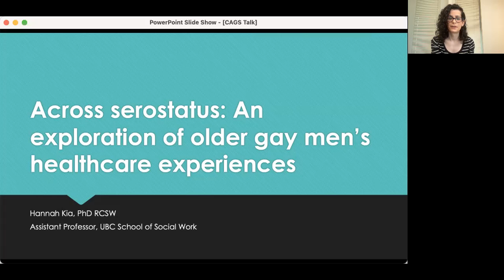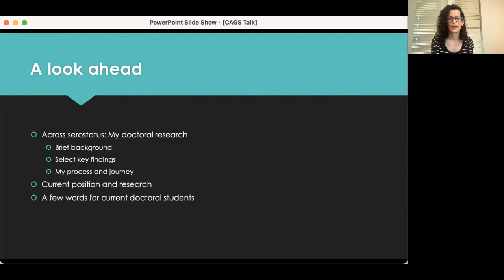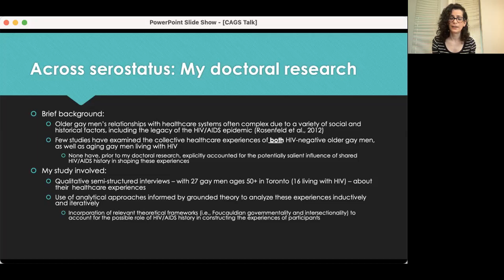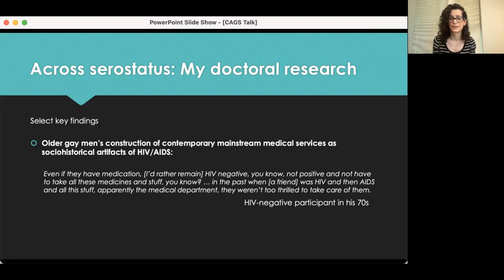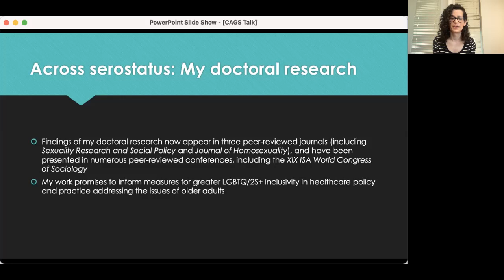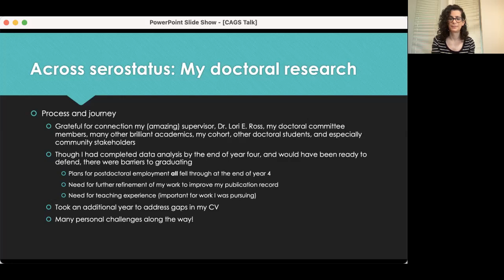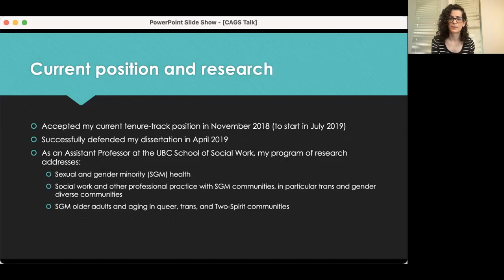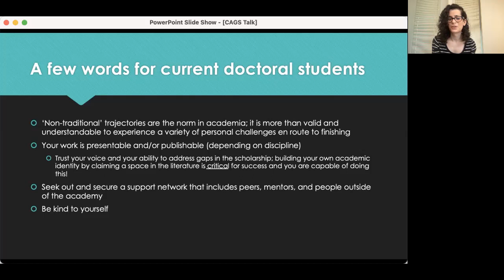Dr. Hannah Kia - Recipient of the 2021 CAGS-ProQuest Distinguished Dissertation Award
View the acceptance speech of Dr. Hannah Kia, recipient of the 2021 CAGS-ProQuest Distinguished Dissertation Award in the Arts, Humanities, and Social Sciences category. Dr. Kia completed her PhD at the University of Toronto.